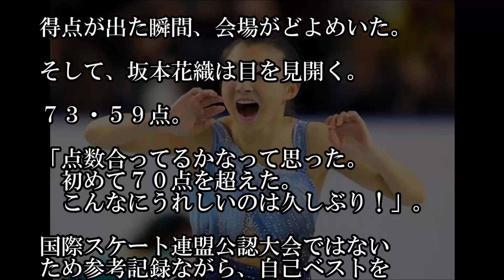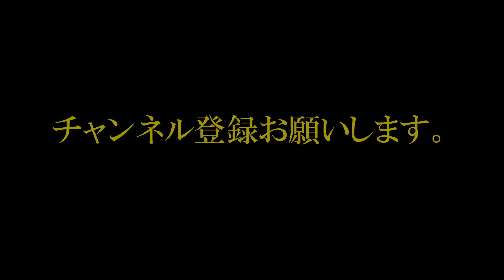フィギュアＳＰ首位の坂本 会場どよめく初の７０点超え！